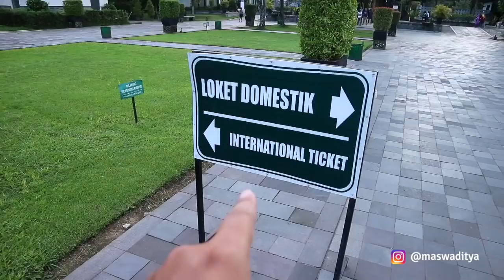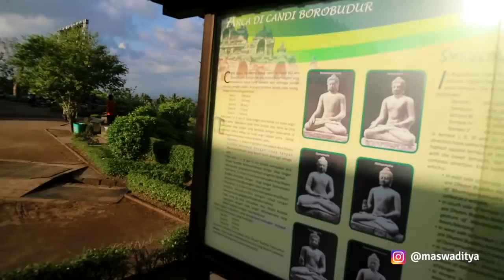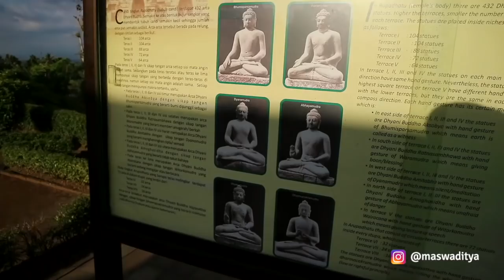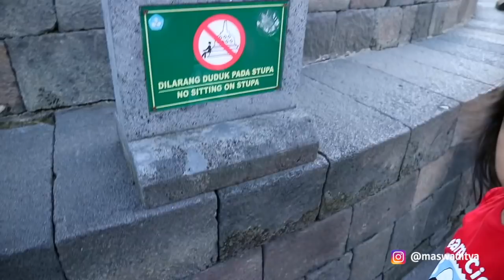Menjelajah Borobudur!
Acin berkunjung ke istana yang sebenernya itu candi Borobudur, tapi kalau Acin bilangnya ini istananya dia, duhhhh -